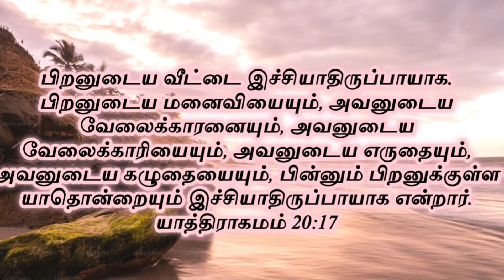நிர்வாணிகளாய் இருந்தும் வெட்கப்படாதிருந்தார்கள் | நிர்வாணம் என்றால் என்ன? | Tamil Christian message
ஆதியில் நிர்வாணிகளாய் இருந்த ஆதாமும் அவன் மனைவியும் வெட்கப்படாதிருந்தார்கள், அதன் பிறகு அவர்கள் எப்படி தாங்கள் நிர்வாணி என்று உணர்ந்தார்கள். அதற்கு தேவன் செய்தது என்ன?